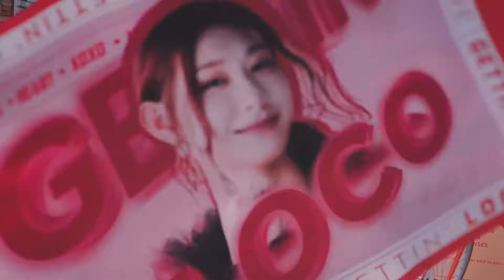itzy_no diggity.mp4